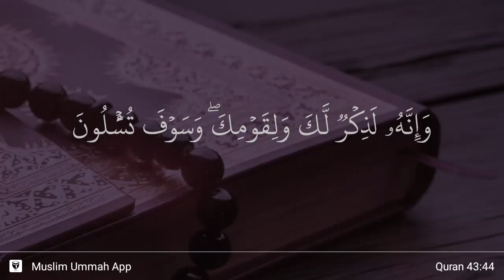Az-Zukhruf ayat 44